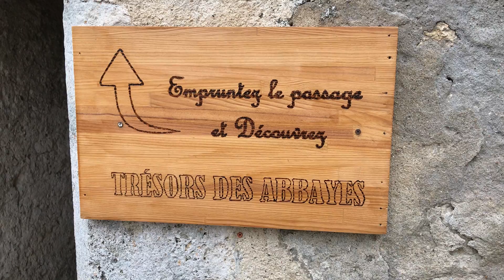Lancement de la Boutique éphémère de Charroux
Les bénédictines de chantelle 2019